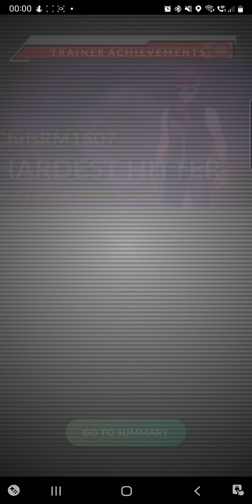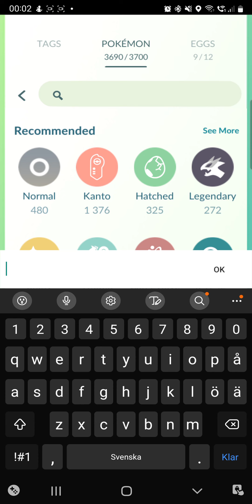Pokemon GO | Groudon hates me...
So many attempts to get a good or shiny Groudon, yet I don't even got one i feel is worth powering up..
are you having some luck with Groudon? Let me know!